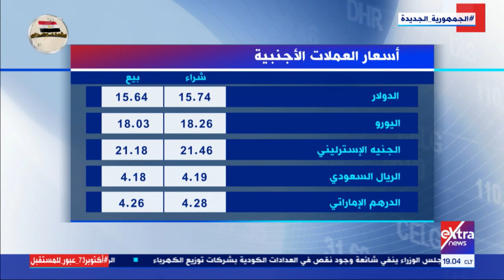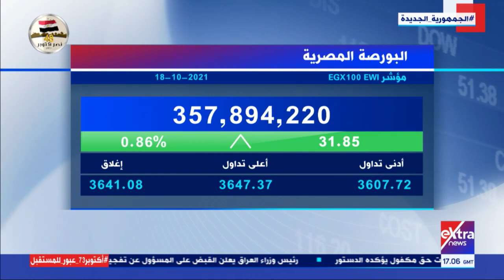مال وأعمال | رصد ومناقشة آخر وأهم الأخبار الاقتصادية العالمية والمحلية (حلقة كاملة)